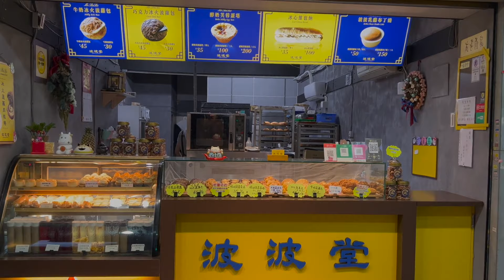點心小吃～芙蓉蛋塔與波羅包製作-台灣美食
點心小吃～芙蓉蛋塔與波羅包製作-台灣美食#芙蓉蛋塔#麵包#台灣美食

***位置資訊***
波波堂/新莊美食/新莊小吃/新莊下午茶/新莊冰火菠蘿/新莊麵包/新莊必吃

這頻道會固定分享美食影片
希望您會喜歡
您的留言跟訂閱是給我~最大的支持與動力。
謝謝。

巷子裡的車輪餅台灣街邊美食/The wheel pie in the alley, Taiwanese street food